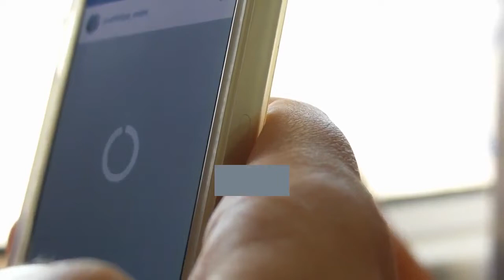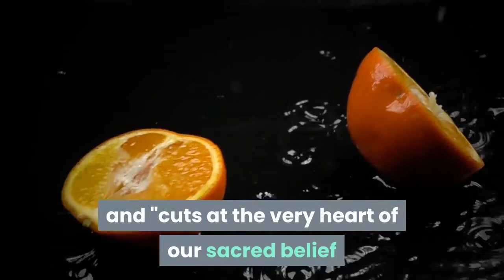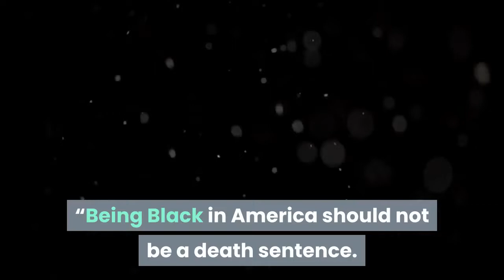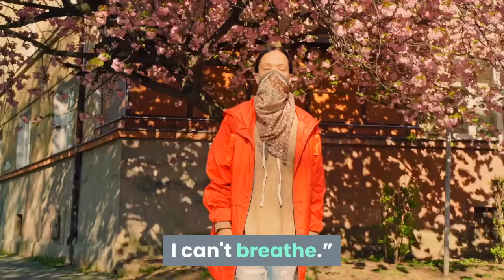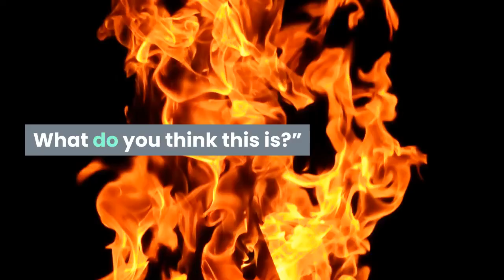Trump says he's ordered DOJ, FBI to investigate George Floyd's death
President Trump on Wednesday said he has ordered both the FBI and the Department of Justice to investigate the death of George Floyd, the Minnesota black man who died in police custody earlier this week and whose death has sparked national outrage.

"At my request, the FBI and the Department of Justice are already well into an investigation as to the very sad and tragic death in Minnesota of George Floyd," Trump tweeted.
Trump earlier in the day called Floyd's death a "very, very sad" situation during a trip to Florida for the launch of the SpaceX rocket ship. (The launch was delayed due to inclement weather after he arrived.)

The president's tweet also came after presumptive Democratic presidential nominee Joe Biden called on the DOJ's Civil Rights Division to investigate the death of Floyd.

Biden said Floyd's death was “part of an ingrained, systemic cycle of injustice that still exists in this country” and "cuts at the very heart of our sacred belief that all Americans are equal in rights.”

It also “sends a very clear message to the black community and black lives that are under threat every single day," Biden added, saying he was glad the mayor and the police department fired the officers, "but I don’t think that’s enough.”
Floyd’s death is now under investigation by the FBI and state law enforcement authorities. It immediately drew comparisons to the case of Eric Garner, an unarmed black man who died in 2014 in New York City after he was placed in a chokehold by police and pleaded for his life, saying he could not breathe.

The four Minneapolis officers involved in Floyd's arrest were fired on Tuesday, hours after a bystander’s video showed an officer kneeling on the handcuffed man’s neck, even after he pleaded that he could not breathe and stopped moving.

Mayor Jacob Frey announced the terminations on Twitter, saying: "This is the right call.”

In a post on his Facebook page, Frey also apologized Tuesday to the black community for the officer's treatment of the man, who was later identified as Floyd, 46, who worked security at a restaurant.
“Being Black in America should not be a death sentence. For five minutes, we watched a white officer press his knee into a Black man’s neck. Five minutes. When you hear someone calling for help, you’re supposed to help. This officer failed in the most basic, human sense,” Frey wrote.

Police had said the man matched the description of a suspect in a forgery case at a grocery store, and that he resisted arrest.
The video, which sparked outrage after it was posted online, starts with the man on the ground, and does not show what happened in the moments prior. The unidentified officer is kneeling on his neck, ignoring his pleas. “Please, please, please, I can’t breathe. Please, man,” said Floyd, who has his face against the pavement.

Floyd also moans. One of the officers tells him to “relax.” The man calls for his mother and says: “My stomach hurts, my neck hurts, everything hurts ... I can't breathe.” As bystanders shout their concern, one officer says, “He's talking, so he's breathing.”

But Floyd stops talking and slowly becomes motionless under the officer's restraint. The officer does not remove his knee until the man is loaded onto a gurney by paramedics.
Several witnesses had gathered on a nearby sidewalk, some recording the scene on their phones. The bystanders become increasingly agitated. One man yells repeatedly, “He’s not responsive right now!” Two witnesses, including one woman who said she was a Minneapolis firefighter, yell at the officers to check the man’s pulse. “Check his pulse right now and tell me what it is!” she said.